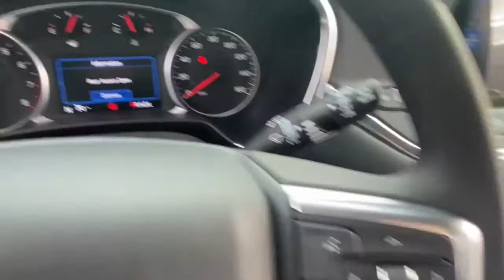2021 Chevrolet Blazer Lake Orion, Rochester, Oxford, Auburn Hills, Clarkston, MI 490221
Silver Ice Metallic New 2021 Chevrolet Blazer available in Lake Orion, Michigan at Wally Edgar Chevrolet. Servicing the Rochester, Oxford, Auburn Hills, Clarkston, MI area.

Blazer 2LT ABS brakes Alloy wheels Digital Compass Electronic Stability Control Front dual zone A/C Heated door mirrors Illuminated entry Low tire pressure warning Preferred Equipment Group 2LT Remote keyless entry Remote Start Traction control.brbrFWD 3.6L V6 SIDI DOHC VVT 9-Speed Automatic 20/27 City/Highway MPGbrbrbr***GM vehicles will reflect Employee Pricing less current factory incentives. Special offers and incentives may apply based on eligibility. Pictures may not reflect actual vehicle. Posted miles may vary. Some options listed may be inaccurate due to VIN decoders. Some vehicles may have added accessories. See Dealer for details.*** Price includes: $2500 - Chevrolet Consumer Cash Program. Exp. 08/02/2021 $500 - GM Military Cash Allowance Program. Exp. 01/03/2022